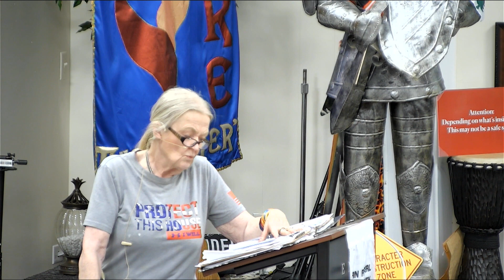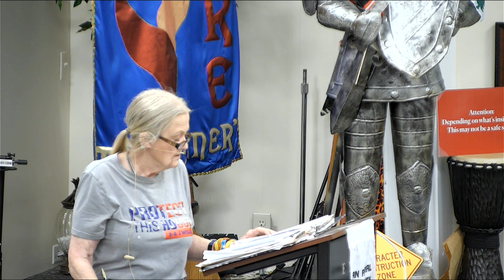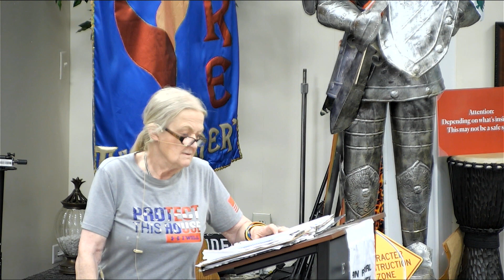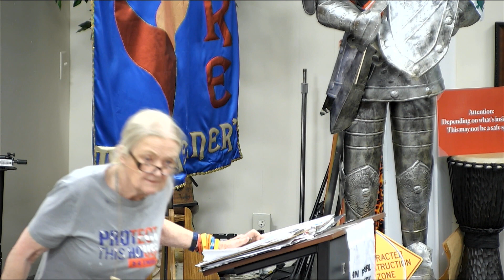ENW The Seven Spirits of God The Spirit of the Lord 2023 08 27